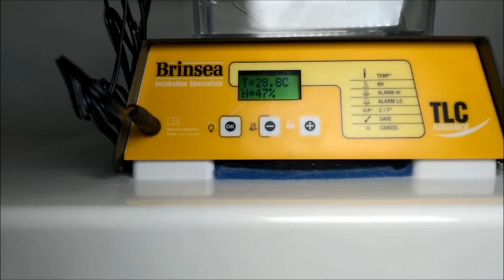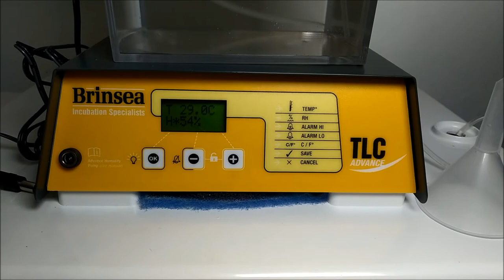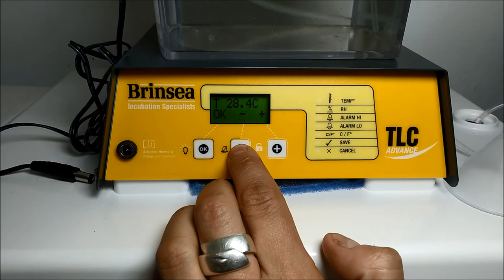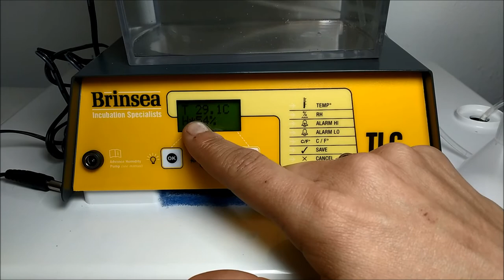Palomas en estado crítico: UCI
Una unidad de cuidados intensivos (UCI-brooder) puede salvar vidas y ahorrarnos muchos disgustos. Junto a la fluidoterapia es un soporte al paciente critico de primera. Las lámparas calor, radiadores, manas eléctricas, bolas de agua...hacen un apaño fantástico muchas veces pero  no es lo mismo.
Controlar la temperatura y humedad es vital en neonatos.
Para escogerlas os recomendamos marcas que ofrezcan garantía de calidad y repuestos disponibles, desmontaje sencillo para su limpieza y robustez para su durabilidad.
A más litros de capacidad más coste. Si añades al control temperatura, la humedad, alarma, luz...más coste.